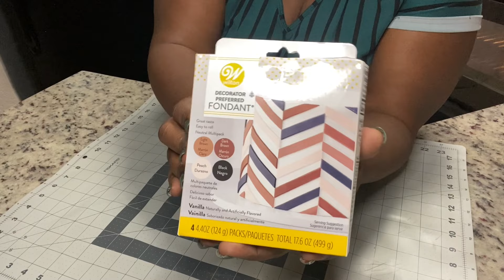Vlogmas Day 2: Ombré Ruffle Cake Tutorial | Waves Cake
Welcome! In this video, I will show you step by step how made this Ombré layered Waves Cake.

What you will need:
Cake topper :
Floating Cake a topper
Rolling pin

Gold luster dust

Gold Bubbles
Brown Fondant Multipack

Piping gel

Paint Brush

Sewing mat

Prayer Journal